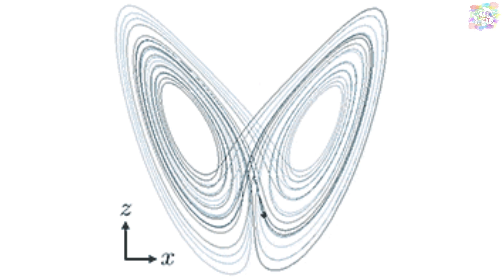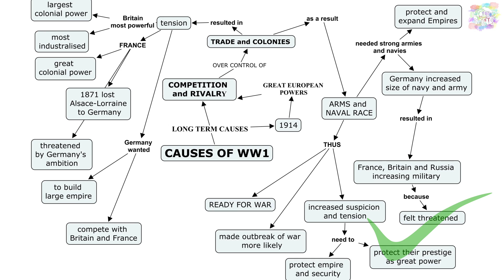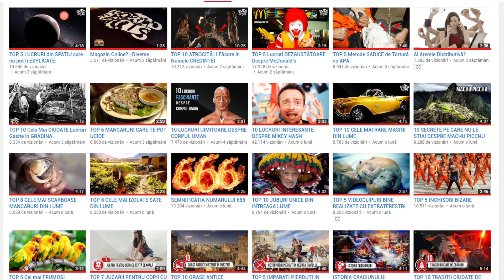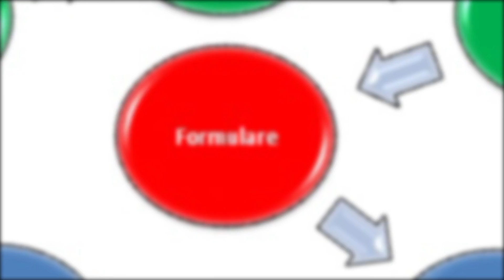EFECTUL FLUTURELUI | ACEST VIDEOCLIP O SA-TI SCHIMBE VIATA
Efectul fluturelui, un nume si un concept formulat de Matematicianul și meteorologul american Edward Norton Lorenz in anul 1960, aceasta defineste teoria conform căruia orice schimbare, oricât de mică poate duce la un eveniment de proporții...
90% din text este scris de Top5s
Să creez conținut pentru tine este o bucurie constantă, dar orice sprijin financiar mă ajută să pot continua să îmbunătățesc calitatea conținutului pe care ți-l ofer! Donează =

Haide să creștem canalul împreună, cum? Pai distribuie videoclipurile pe facebook, prietenilor tăi, etc. Mulțumesc!

Cupon de reducere PC Garage : BCCXN4D8

EFECTUL FLUTURELUI | O SA-TI SCHIMBE VIATA ACEST VIDEO